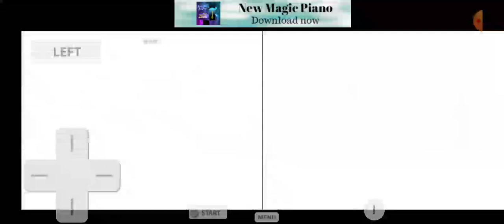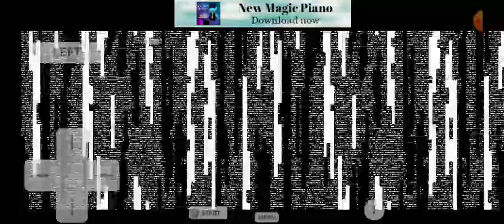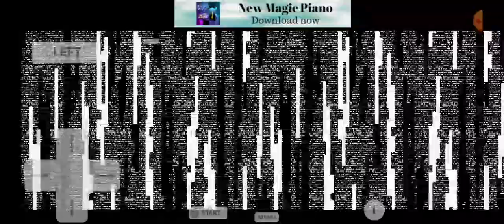TWEWY - Final Time Attack embarassingly bad run and no longer world record (Ultimate difficulty-DS)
I'll be real I got no excuses for this run it sucked my rng with pin drops was actually godly. not gonna bother submitting it on leaderboards because I refuse to have this be the n.1 run on there. it's full of small mistakes and is only saved by a really good luck on tigris and an okay anguis, aka the main sources of time loss